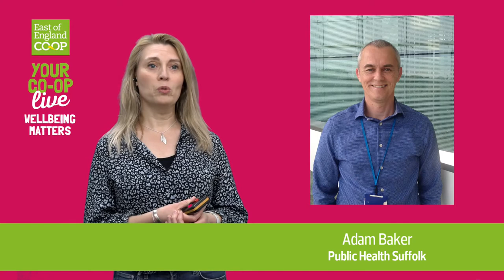Your Co-op Live - Wellbeing Matters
Watch the full Your Co-op Live Wellbeing Matters show from Thursday 25th March!

We discussed information about ways to improve your wellbeing, the importance of your physical health and inspired to reconnect with your local community. We also had the pleasure of viewing a delicious vegetarian Dahl demonstration from the local chef, Paul Thompson.